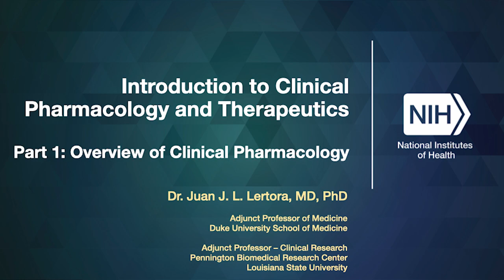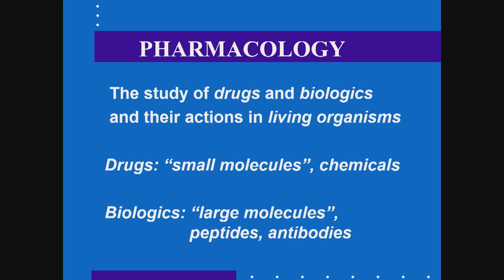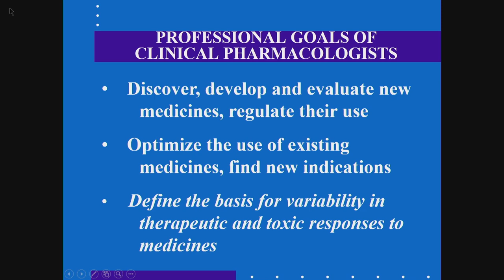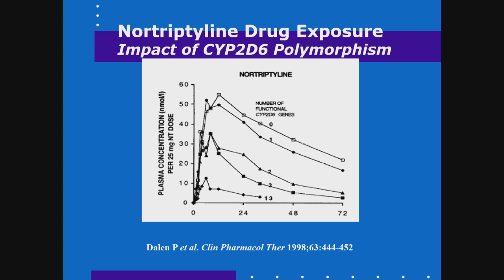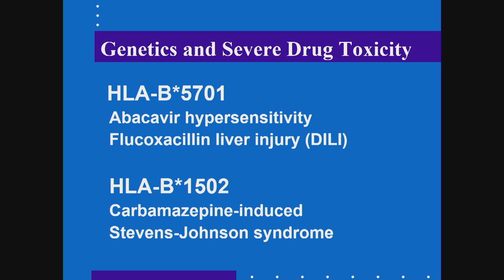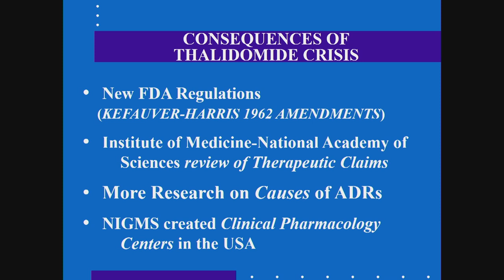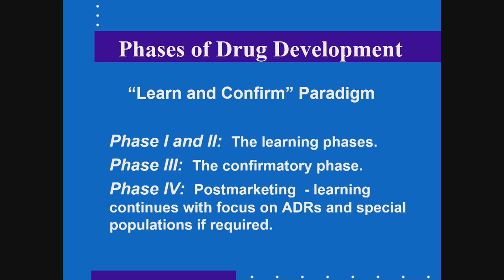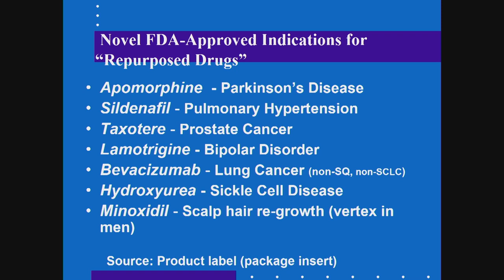Introduction to Clinical Pharmacology and Therapeutics - Part 1: Overview of Clinical Pharmacology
Introduction  to Clinical Pharmacology and Therapeutics - Part 1: Overview of Clinical Pharmacology with Dr. Juan J.L. Lertora

This lecture is part of the NIH Principles of Clinical Pharmacology Course which is an online lecture series covering the fundamentals of clinical pharmacology as a translational scientific discipline focused on rational drug development and utilization in therapeutics. If you have any questions or need additional information regarding the Principles of Clinical Pharmacology course, please email the course coordinator at: .